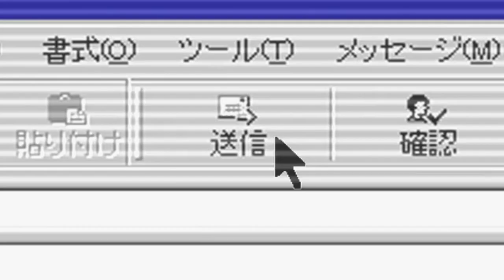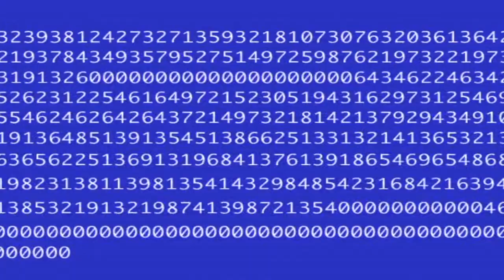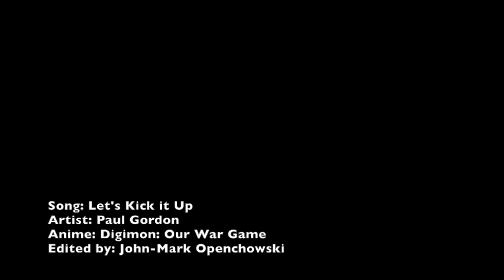Digimon AMV - Let's Kick it Up: A Paul Gordon Tribute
In memory of Paul Gordon featuring his hit song from the anime series, "Let's Kick it Up"